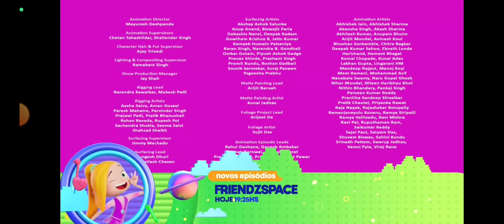Creditos Finais | Pinóquio Na Vila Encantada | FriendZspace | Feed Brasil | Discovery kids Brasil